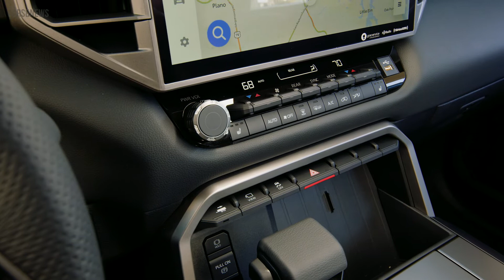2023 Toyota Sequoia SR5 TRD Sport Package: Test Drive, Interior, Exterior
2023 Toyota Sequoia SR5 TRD Sport Package: Test Drive, Interior, Exterior